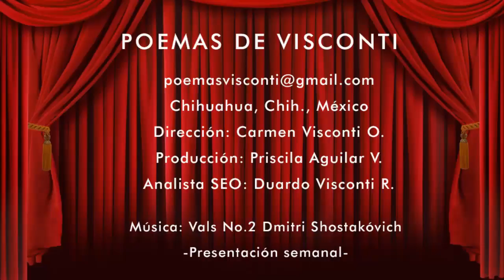Como un avaro